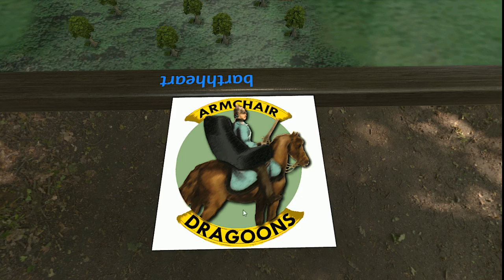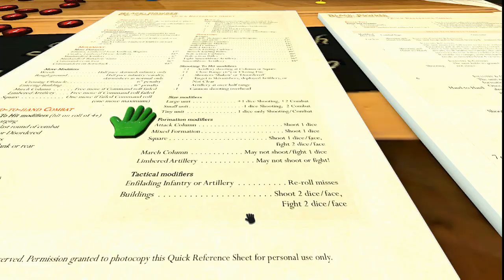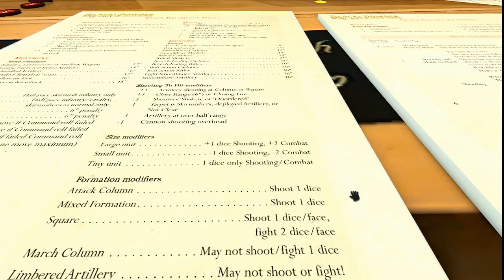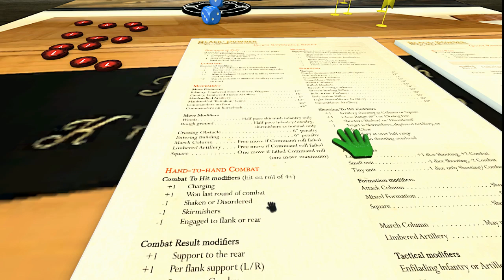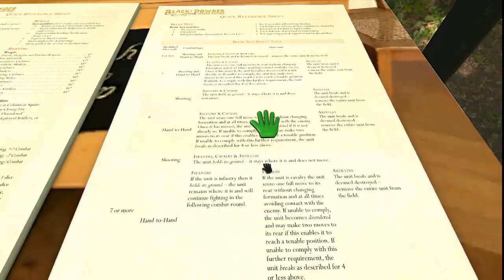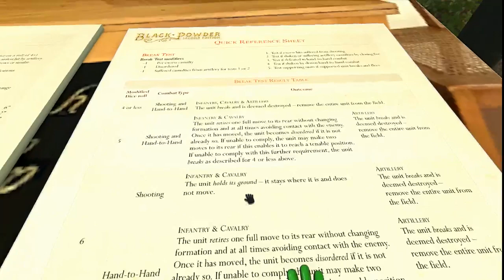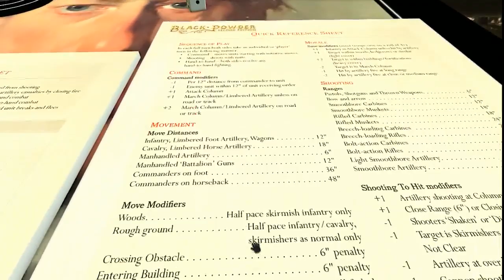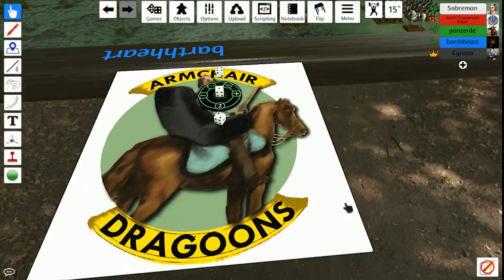The Battle of Teugn-Hausen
Armchair Dragoons Saturday Night Fights